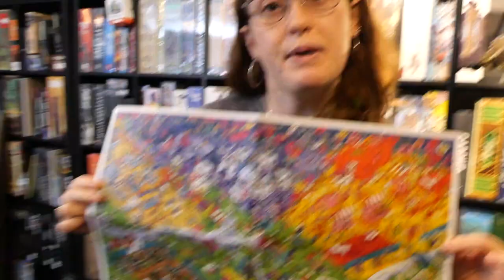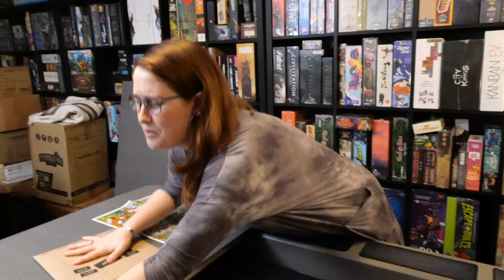I Hate Puzzles . . . Starting a 1,000 Piece Magic Puzzle.